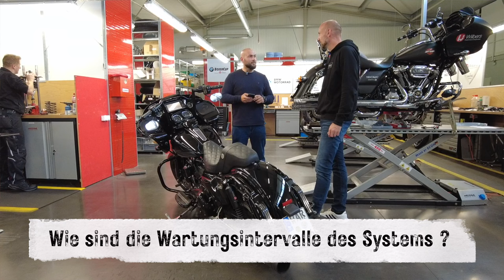Harley Davidson Interview - 10 Fragen an Wilbers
Hi Zusammen,

in dem zweiten Teil meiner Videoreihe mit Wilbers stellen wir André Peters 10 Fragen rund um den Nivomat. Ich bin gespannt auf euer Feedback. Wenn ihr Fragen habt, könnt ihr diese gerne in den Kommentaren stellen und wir nehmen das gerne nochmal mit und arbeiten das Ganze auf.

Infos von Wilbers:
Das patentierte Wilbers Nivomat System sorgt automatisch, ohne manuelle Einstellungen, für eine ausreichende Federrate, Dämpfung und Federweg – über die hydropneumatische Funktion vollkommen selbstständig und stets ideal für die Zuladung.

In Zusammenarbeit mit ZF aus dem OEM-PKW-Bereich entwickelt, erreicht das Wilbers Nivomat-System eine bisher ungekannte Funktionalität und Qualität.

Der Nivomat im Detail:

Das Wilbers-Fahrwerk, welches technisch dem bekannten Nivomat-System von ZF entspricht, ist ein vollautomatisches, hydropneumatisches Niveauregulierungssystem
Um das System zu aktivieren und zu betreiben ist kein Eingreifen des Fahrers notwending.
Der Kernvorteil des Wilbers Nivomaten ist die Kombination aus Niveauregulierung und des sich der Beladung entsprechen anpassenden, progressiven Verhaltens von Federrate und Dämpfung, Niveauregulierung, Anpassung der Dämpfung und Federrate:
Alle Funktionen sind in einem einzigen Gehäuse untergebracht und werden rein mechanisch und hydraulisch aktiviert und kontrolliert.
Das Wilbers Nivomat-System ist direkt bei Fahrtantritt aktiv und einsatzbereit